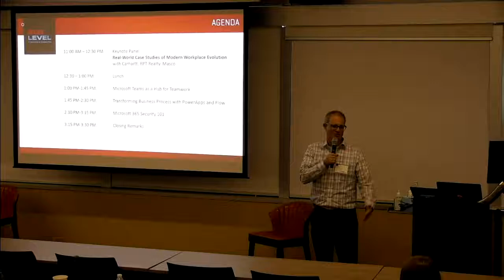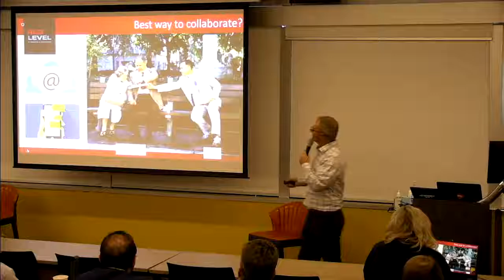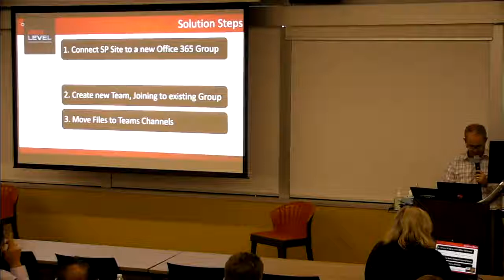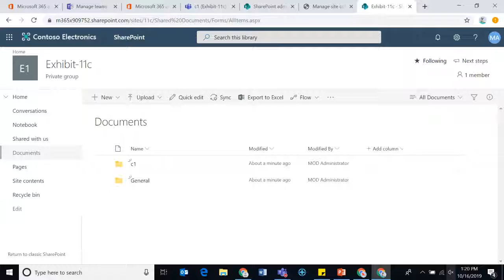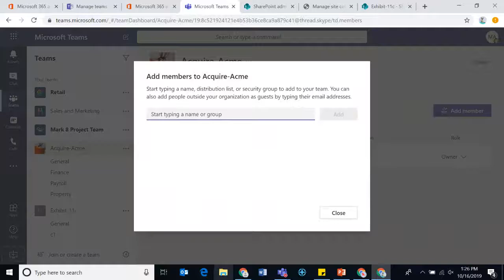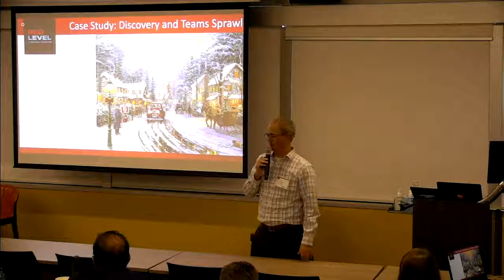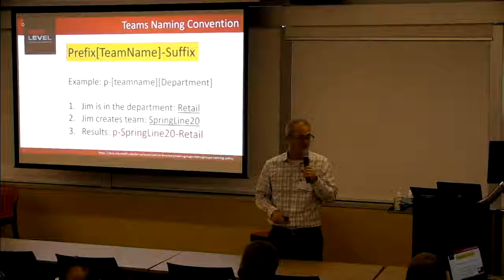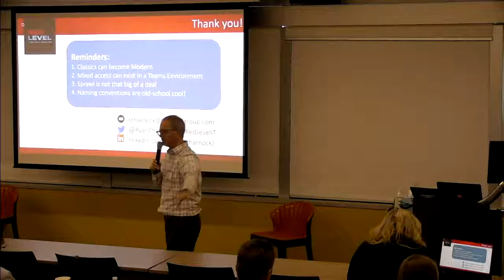Microsoft Teams as a Hub for Teamwork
A lively session on Microsoft Teams in three simple steps by connecting SharePoint to Office 365 Groups and then into the new environment.